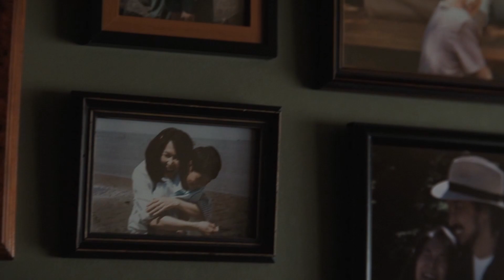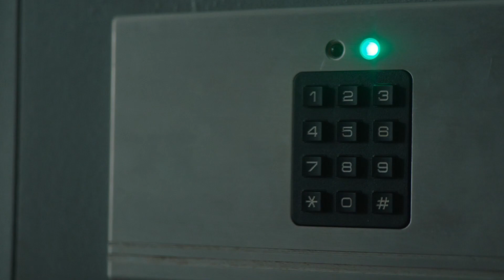Monarch Legacy of Monsters Ep.1 Review : Is It About Monsters?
Diving into Monarch Legacy of Monsters, we look to see Godzilla and more. However is this show what your expecting? Let's take a look at episode 1 and discover what this show is about.